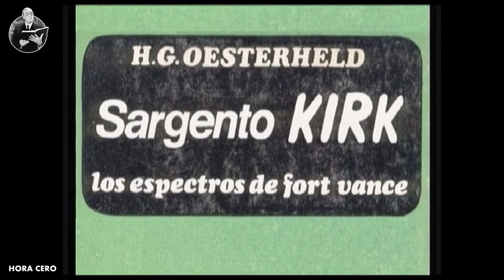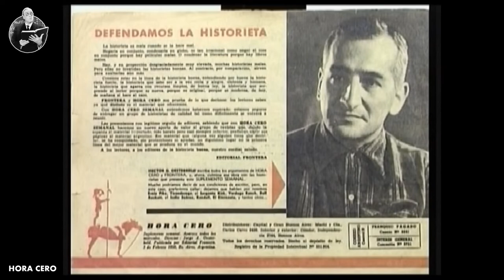HÉCTOR GERMÁN OESTERHELD | VIÑETAS Y REVOLUCIÓN | HISTORIETA ARGENTINA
Guionista de historietas, escritor de relatos y cuentos infantiles, Héctor Germán Oesterheld dejó un sello dentro de la Historieta Argentina. Nombrar a cada uno de sus personajes sería caer en la redundancia. El Eternauta, con Solano López, Sherlock Time con Breccia, y tantos otros hoy ya son clásicos. Tuvo períodos donde creó personajes estrafalarios, como Nekrodamus en la revista Skorpio de Ediciones Récord y continuó otros tantos, como Kabul y Roland el Corsario para Editorial Columba. Su vida y su triste final, es algo que superó la ficción, y que forma además parte de la historia argentina de los últimos años.

Espero que te guste el video. Gracias a los nuevos subs y a los de siempre.

Guión: Víctor @rotaheche
Edición: Eve  @horrorlosercine

Todas las escenas de tráilers, bso, soundtracks y fragmentos de películas pertenecen a sus respectivos dueños. Yo sólo los utilizo a modo de reseña y debate. Para generar contenido interactivo. Pero si no queda claro, lo vuelvo a repetir ⬇
Las imágenes, fragmentos de videos, escenas, pertenecen a sus respectivos dueños. En este video, sólo se usan a modo de ejemplo, y para reforzar el contenido. Todos los créditos y fuentes están descritos en el video.